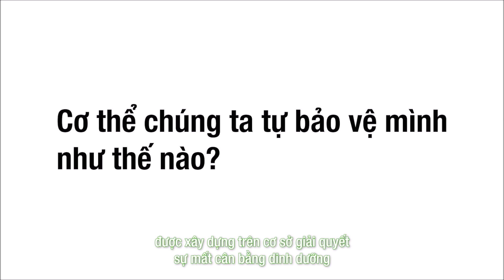Tự bảo vệ chính mình, với hệ miễn dịch khỏe mạnh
Mỗi ngày cơ thể chúng ta âm thầm tự bảo vệ mình trước những tác nhân gây hại thông qua nhiều lớp phòng thủ của hệ miễn dịch. Mỗi tế bào của cơ thể có vai trò riêng, tạo nên khả năng tự vệ của cơ thể. Vậy chúng ta cần làm gì để nuôi dưỡng tế bào và giúp cơ thể duy trì trạng thái tối ưu?
Hãy cùng lắng nghe những chia sẻ của Kent Bradley (M.D, MPH, MBA)
Giám Đốc phụ trách Sức Khỏe và Dinh Dưỡng Tập Đoàn Herbalife Nutrition nhé!